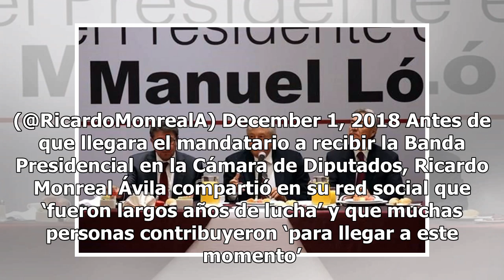AMLO va a ser el mejor presidente de México que haya habido: Monreal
Antes de la toma de protesta de Andrés Manuel López Obrador como presidente de México, el coordinador de la bancada de Movimiento Regeneración Nacional (Morena), Ricardo Monreal Ávila, aseguró que será el mejor mandatario de la historia del país. A través de su cuenta de Twitter el senador Monreal Á...